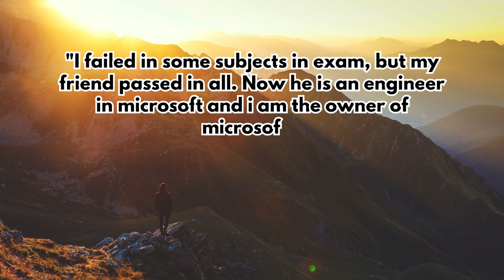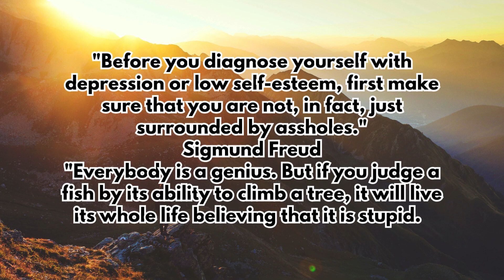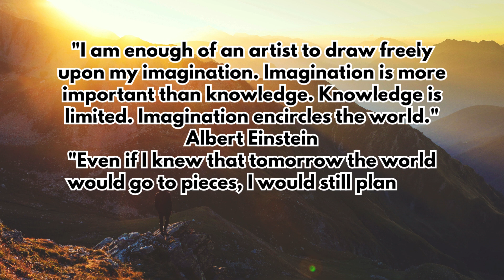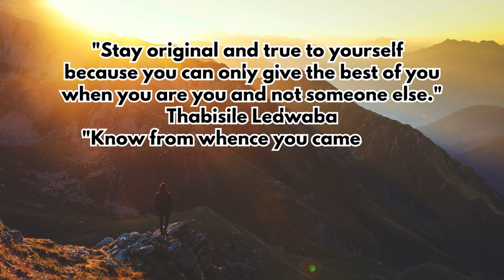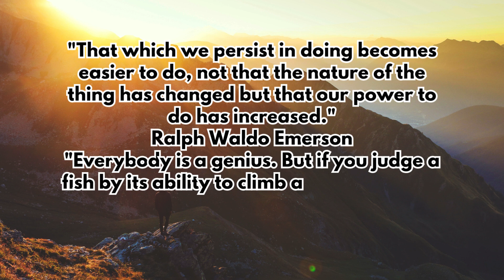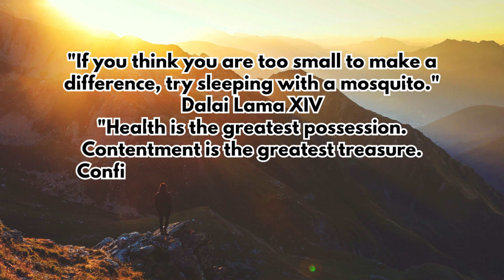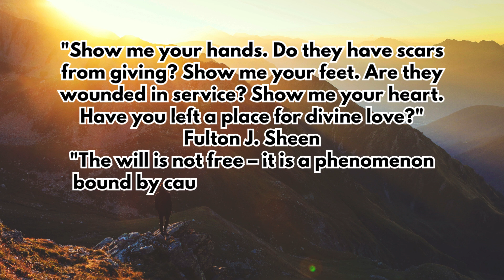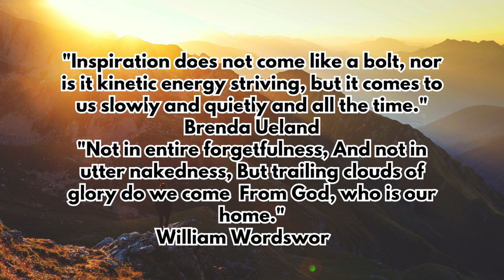Inspirational quotes-I failed in some subjects in exam.....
motivational quotes status | billionaresquote
Confucius Famous Quotes
Love advice for couples
Romantic date ideas
How to express love
Heartwarming love moments
Inspirational love quotes
Modern love stories
Building a strong relationship
Tips for a happy marriage
Love languages explained
Overcoming relationship challenges
Cute couple moments
Romantic gestures ideas
Finding your soulmate
Love and happiness tips
Long-distance relationship advice
Love in the digital age
Romantic travel destinations
Famous love stories